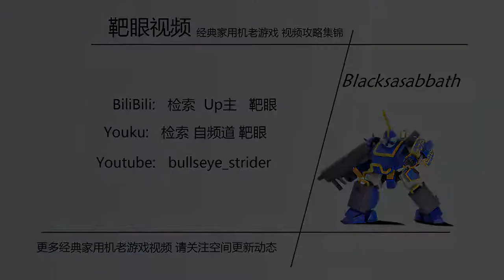Gungrave Overdose 铳墓OD(Asia.ver) Juji Kabane Kick-ass difficulty high score walkthrough sg7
Gungrave Overdose 铳墓OD Kick-ass difficulty
high score walkthrough STAGE 7
Character: Juji Kabane
Maximum skulls hit combo request: 700

and request for english subs... Orz